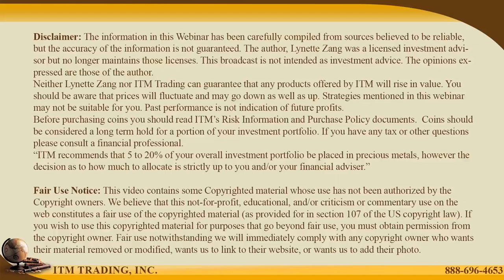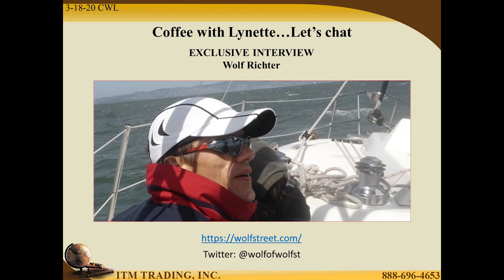Wolf Richter & Lynette talk Economy, Lockdowns, Covid-19 and more.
Wolf Richter -Founder,  Wolf Street Corp, publisher of WOLF STREET.

In his cynical, tongue-in-cheek manner, he muses on WOLF STREET about economic, business, and financial issues, Wall Street shenanigans, complex entanglements, and other debacles and opportunities that catch his eye.

Wolf lives in San Francisco. He has over twenty years of C-level operations experience, including turnarounds and a VC-funded startup. He has a BA, MA, and MBA (UT at Austin).

In his prior life, he worked in Texas and Oklahoma, including a decade as General Manager and COO of a large Ford dealership and its subsidiaries. But one day, he quit and went to France for seven weeks to open himself up to new possibilities, which degenerated into a life-altering three-year journey across 100 countries on all continents, much of it overland, that almost swallowed him up.

HOW LONG WILL THIS ALL LAST? Wolf Richter & Lynette talk Economy, Lockdowns, Covid-19 and more!

THEN WHAT?